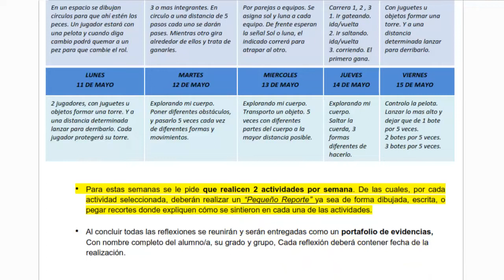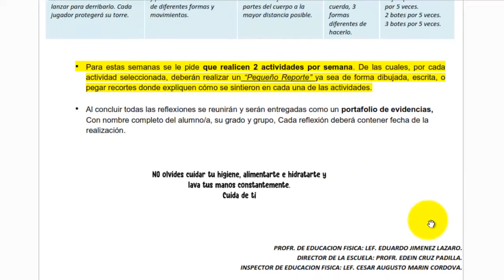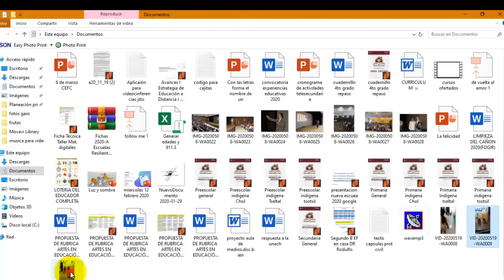Actividades en casa Educación Física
Aprende en casa actividades del LEF. Eduardo Jiménez Lázaro docente de la Escuela Primaria del Estado Dr. Rodulfo Figueroa de la Ciudad de Tuxtla Gutiérrez Chiapas, dando seguimiento a las actividades de las aumnas y alumnos, como pafte de la estrategia a distancia y con evidencias que complementaran la carpeta de evidencias y experiencias.